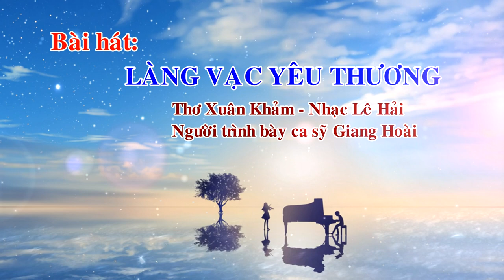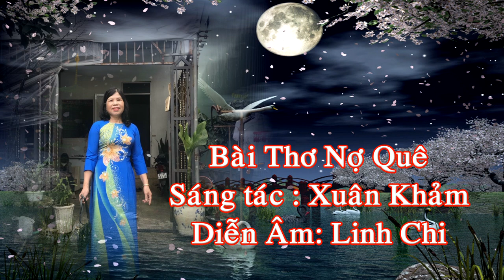TIẾNG HÁT, TIẾNG THƠ LÀNG VẠC QUÊ HƯƠNG ; Thơ Xuân Khảm - nhạc Lê Hải - trình bày ca sỹ Giang Hoài